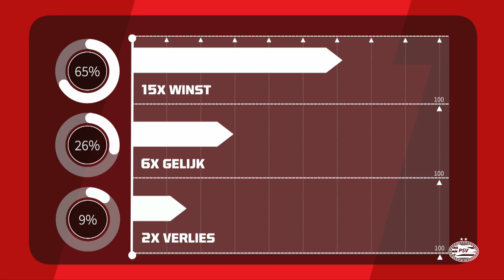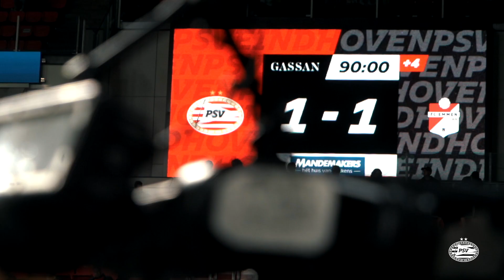Binnenkort 8.000 fans in het stadion? 🏟🤩 + De leukste weetjes voor VVVPSV 😋 | PSV TV